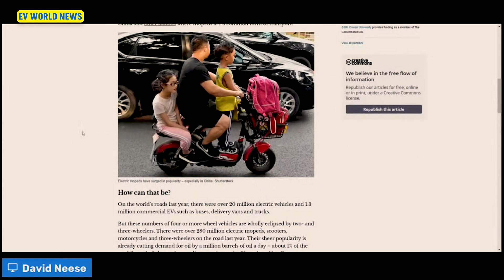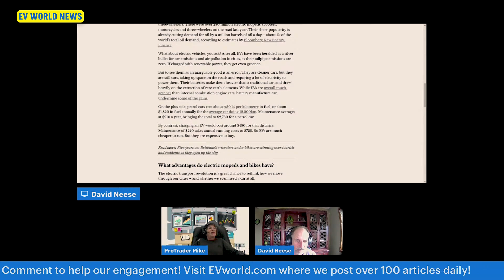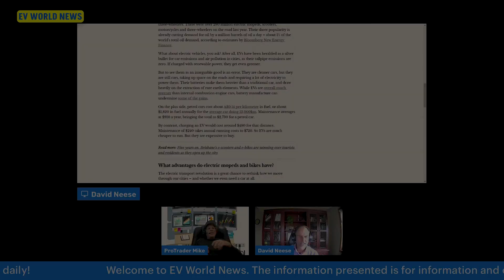How 280 million e-bikes cut emissions far more than cars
EV WORLD NEWS is the leading source for electric vehicle and green technology news and stock reports. Combining cutting-edge technology with experienced industry professionals, EV WORLD is the go-to source to stay up-to-date on emerging trends in the electric vehicle industry.

At EV World, our mission is to provide educational resources related to electric vehicles for those interested in learning more about this growing industry. Our program covers the latest industry news, interviews with industry professionals, and guides to help you make informed decisions about your own electric vehicle investments. Please do your own due diligence on any business matters we discuss on our show.
will ev prices go down
national drive electric week
will electric cars take over
upcoming ev cars in usa
world electric car
rocks and stocks news
ev share latest news
ev investment opportunities
ev stock analysis
ev stocks for long term